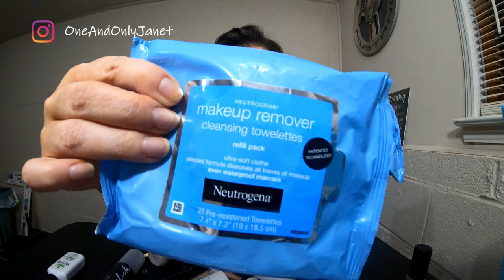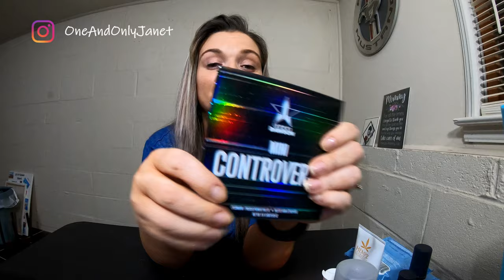My January 2020 Favorites | JBV #90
Hey Guys!

Want to know what items and products I have been using and enjoying in the month of January?  Take a look and let me know you January favorite in the comments below so I can check them out!